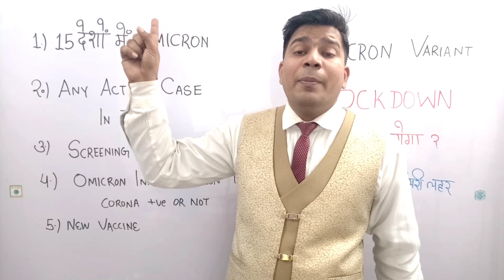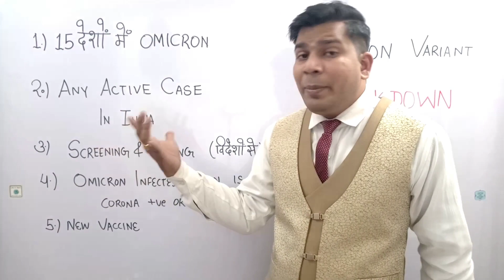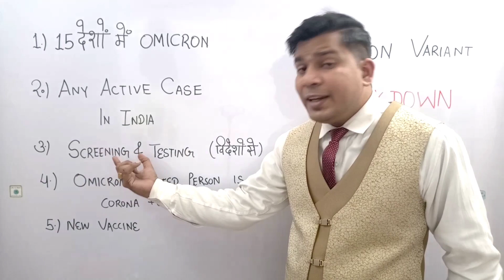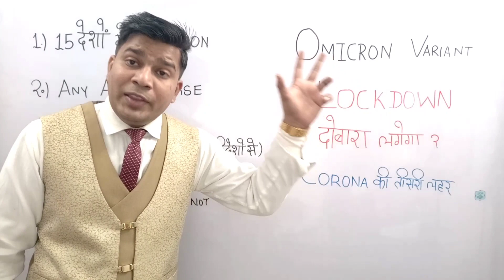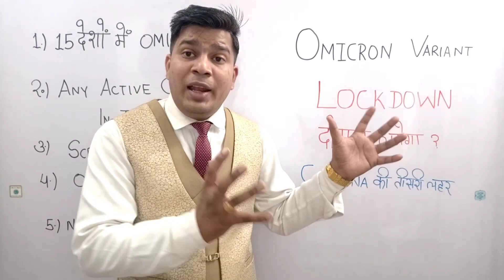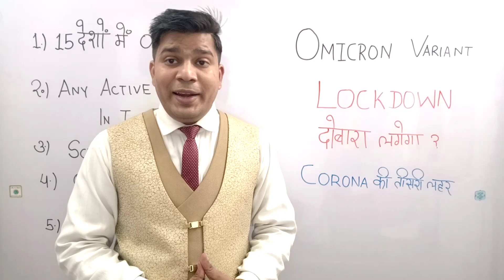coronavirus third wave in india symptoms omicron|again lockdown in india omicron|Aaiye Gyan Badaye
In this video you can know about coronavirus third wave in india symptoms omicron and again lockdown in india omicron.